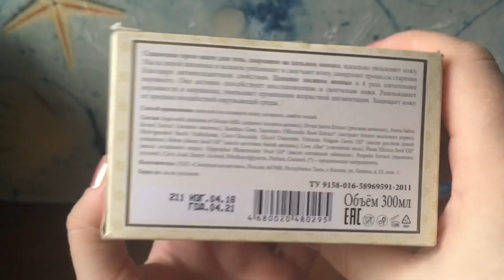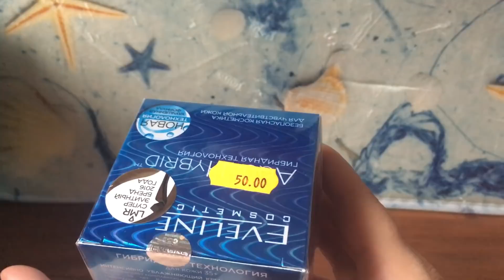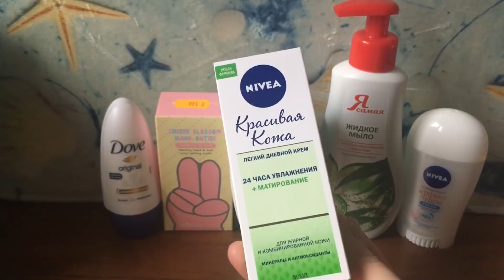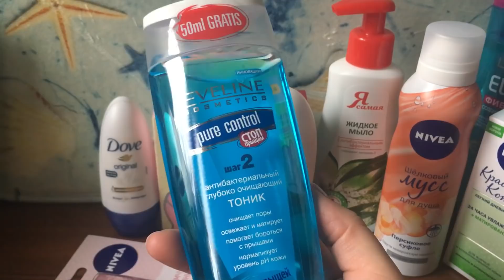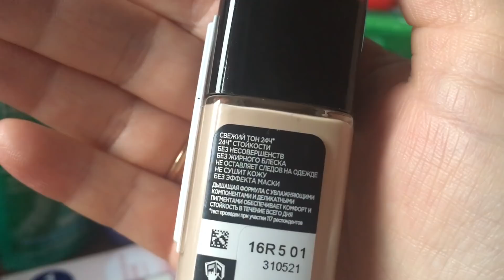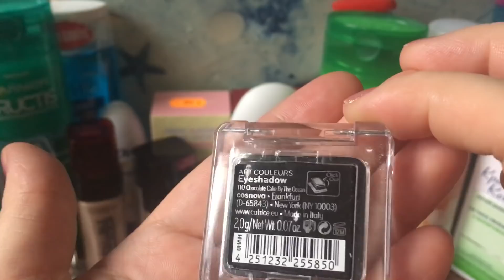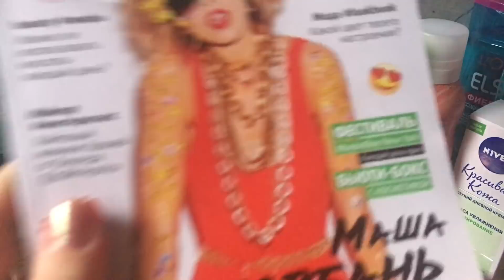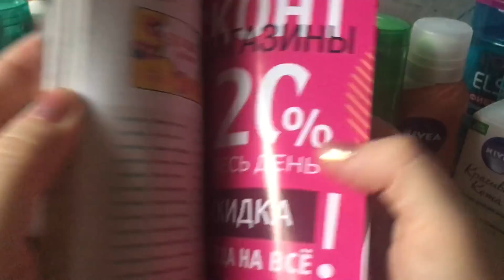Выгодные покупки из «Подружки»🛍😋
Шампунь от Лореаль Эльсев Фибрология стоил 87 рублей